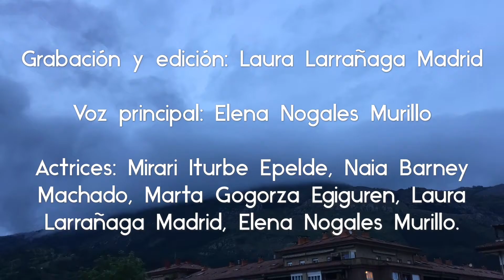Somos Más – Colegio Floreaga Salestar Ikastetxea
Participación del Colegio Floreaga Salestar Ikastetxea (Guipúzcoa - País Vasco), curso 2º ESO, en la iniciativa para sensibilizar y prevenir contra la radicalización violenta y el discurso del odio.